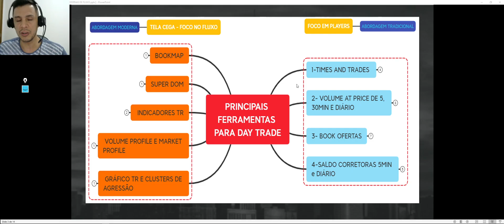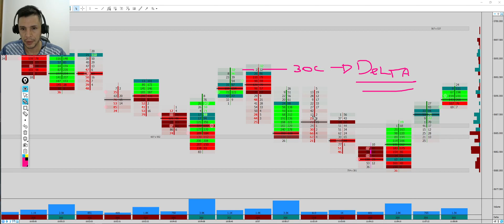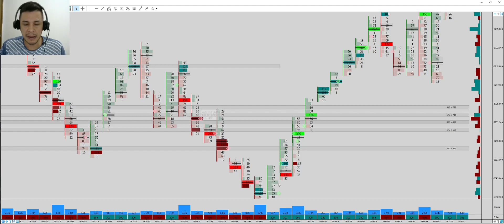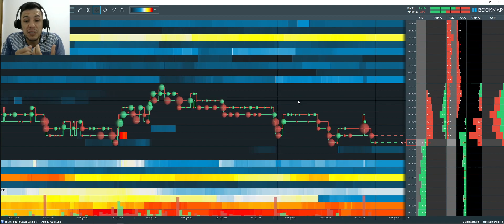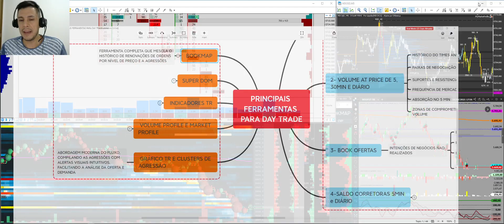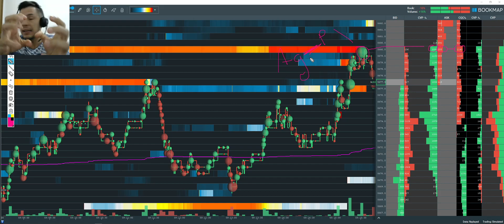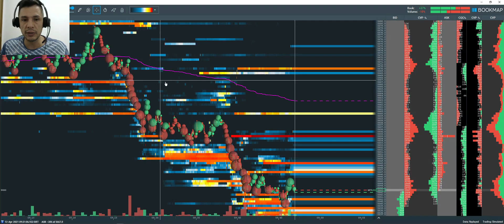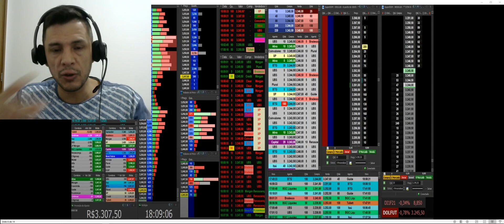ORDERFLOW - PRÓXIMA GERAÇÃO PARA DAY TRADERS - PARTE 3/5